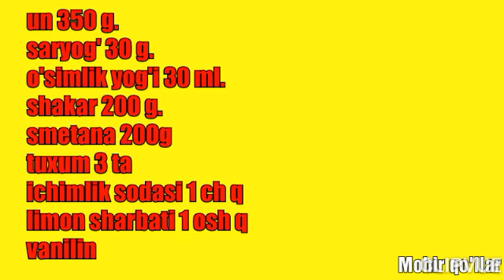Smetanali keks tayyorlaymiz🍮/ Ажойиб кекс.Албатта тайёрлаб кýринг